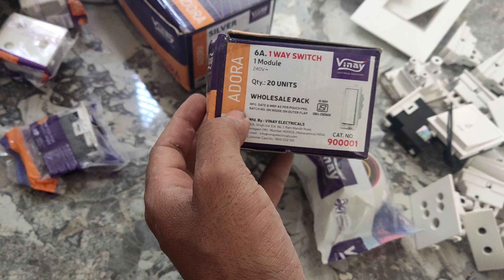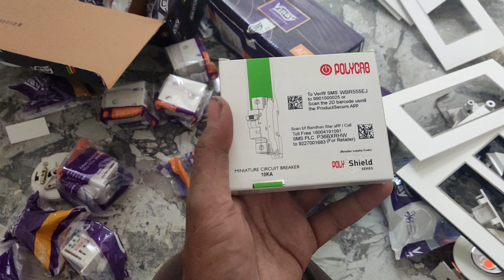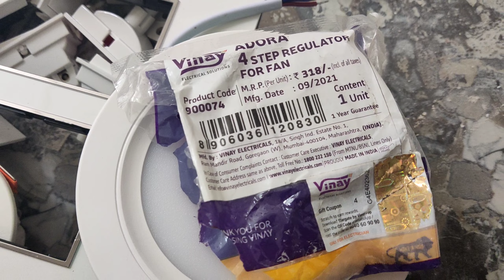vinay electricals review || anchor penta switch || modular switch socket || switch socket price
vinay electricals
electro abhishek
vinay electrical solutions
vinay electrical accessories
vinay electric board
vinay electricals review
anchor switch
anchor switch board fiting
anchor switch board
anchor switch socket connection
anchor switch socket price
anchor switch penta model
anchor switch panel
anchor panosonic switch
anchor switch plate
anchor
switch socket connection
socket switch connection